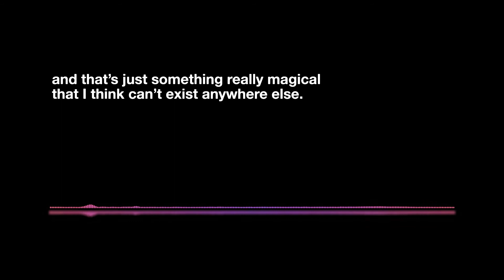Bruntwood Prize for Playwriting 2019 Shortlist: Emme